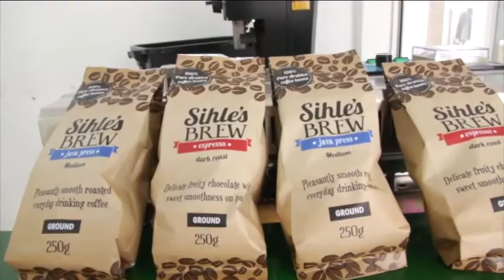Sihle on helping new entrants into the coffee business